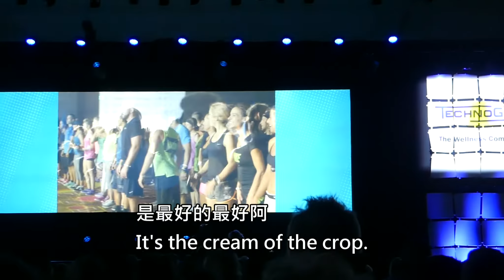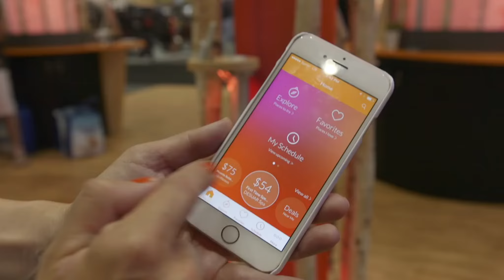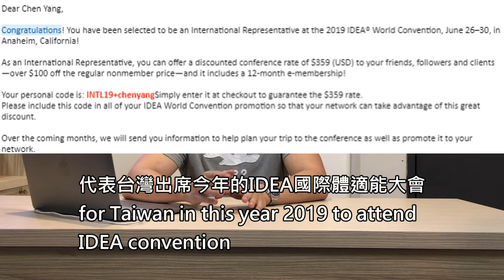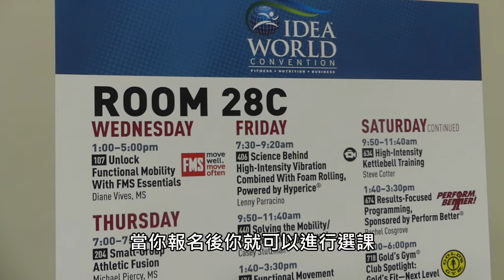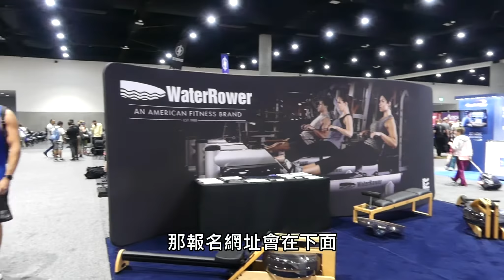美國加州 IDEA WORLD 國際體適能大會有什麼新鮮事，奇德被選為2019年國際台灣代表 | 第12集 | 一分鐘奇德講健身 | 哈士奇德的健身日常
跟大家說一個非常值得振奮的好消息阿
奇德被IDEA WORLD選為今年的國際台灣代表
來一起推廣IDEA體適能大會

今年在6/26-6/30號，地點在美國的安那和，也就是迪士尼樂園的旁邊阿
門票費用
目前早鳥費用（5/17以前）是 399 USD
原價是 469 USD

就只要359美金阿

影片是去年（2018/06）在聖地牙哥的IDEA體適能大會拍的
如果有什麼報名問題，歡迎在下面留言
報名網址
今年我們IDEA見!!!

我是奇德，我致力於運科知識的普及😃😃😃